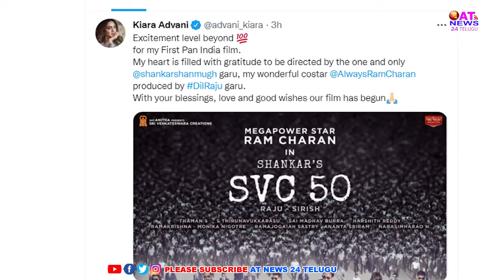Ram charan Shankar New Movie SVC50 Launch | Dil Raju, Chiranjeevi, kiara advani | Sri Waves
Begins today Smiling face with heart-shaped eyesThumbs upClap by Megastar Clapper board Bouquet